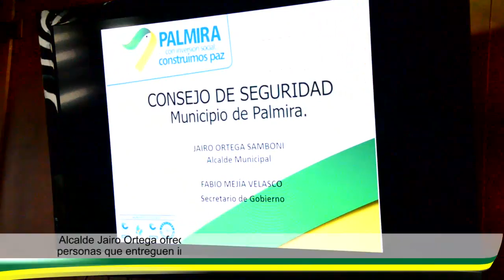Alcalde ofrece cinco millones de pesos de recompensa por Información sobre casos de homicidio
ConInversiónSocialConstruimosPaz: Alcalde Jairo Ortega ofrece cinco millones de pesos de recompensa a personas que entreguen información verídica sobre casos de homicidio